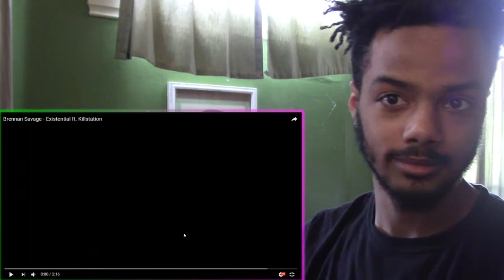Brennan Savage - Existential Ft. Killstation (Reaction)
**Medias**
PS4: ValdezGaming
Other Channel: Tkjsd (Valdez Music)